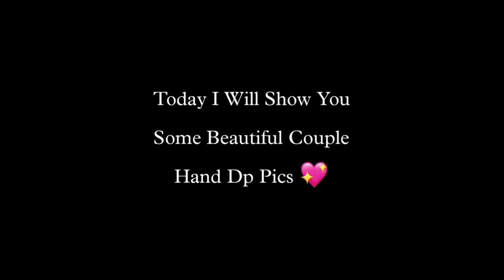Couple hand dp pics | Couple holding hand | Whatsapp dp | Couple hand dpz | Insta, facebook dpz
Description

82K
Likes
6,184,113
Views
2018
Mar 4

 / mbbmusic